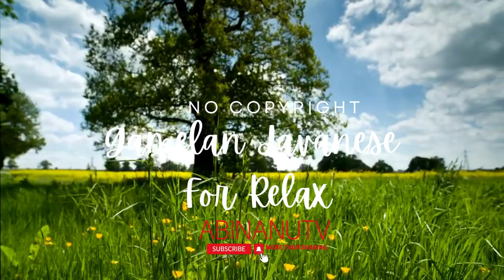[NO COPYRIGHT] GAMELAN JAVANESE for RELAX | AbiNanuTV